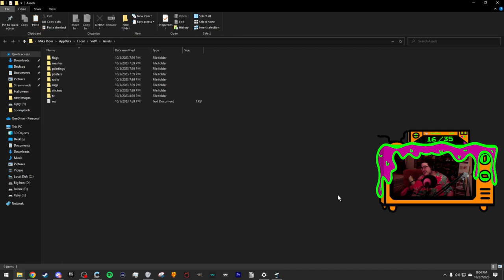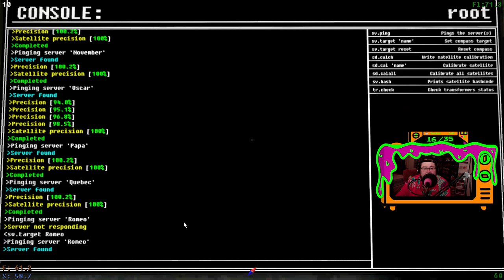Hard Work for a Soft Dork (Voices Of The Void Part 4)